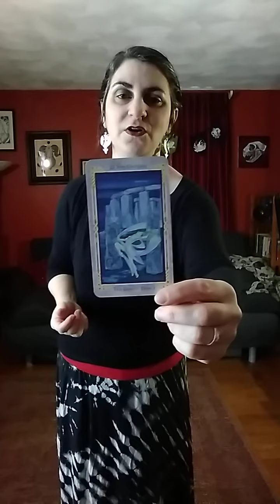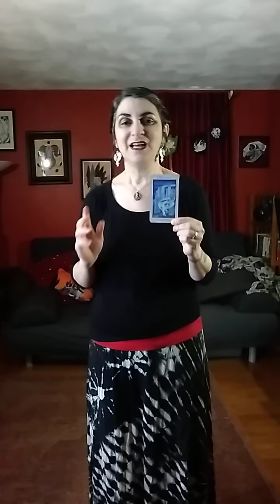Witchual Workout 122: Tarot - The Universe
Welcome to the Witchual Workout with Laura Tempest Zakroff - a ritually-inspired movement experience designed to get us moving a bit more on a daily basis. Each day, we'll have a different magical focus and build up our stamina and body exploration.

Today is a Tarot day - and we received 21 - The Universe (on the 21st day of 2021!) The last of the Major Arcana cards, this is a card of completion, success, achievement, and celebration. We stand on the shoulders of giants, and we too become part of the cycle for the next generation.  But today, we celebrate and give thanks.

Follow along and adjust as needed, listening to your body.

Thumbnail image is from Legend: The Arthurian Tarot (from Llewellyn Worldwide)

If you'd like a nearly 10 minute long version of this song to work with, check out "Halycon On and On"